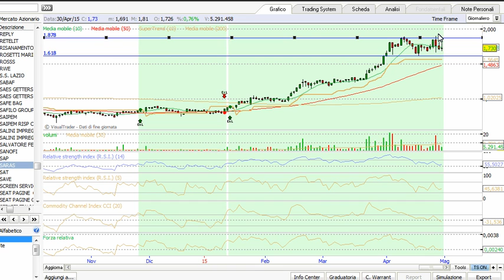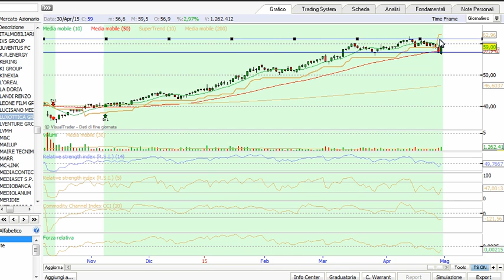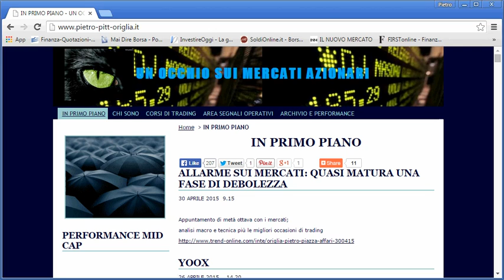PORTAFOGLIO AZIONARIO SETTIMANALE